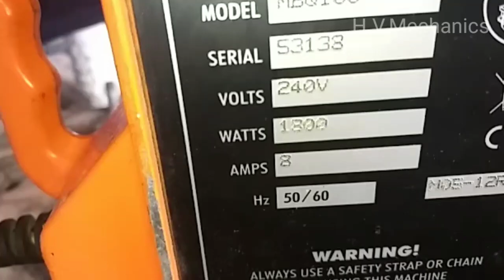Saudi Arabia client interview From India H.V.Mechanics channel in side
Saudi Arabia client interview From India H.V.Mechanics channel in side then How to fifth wheel changed.